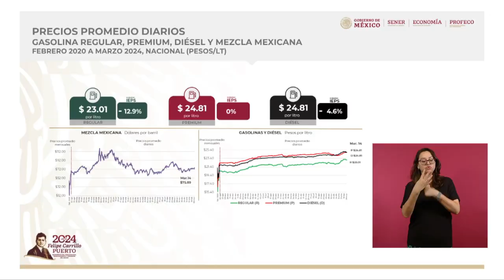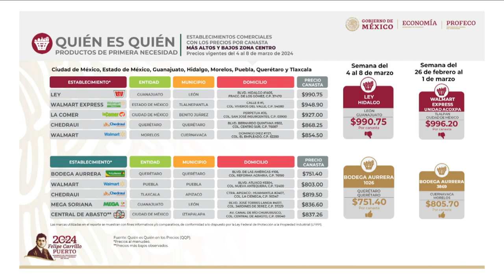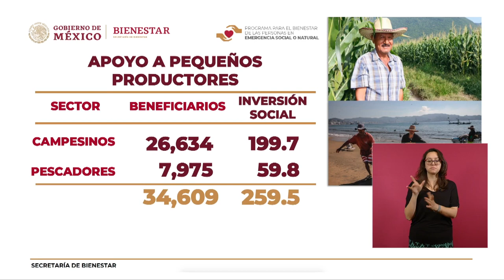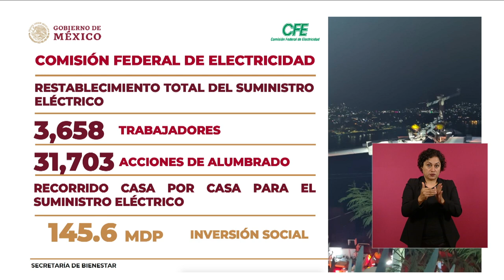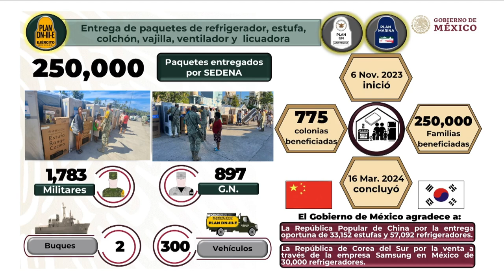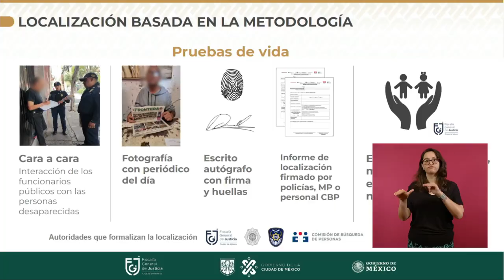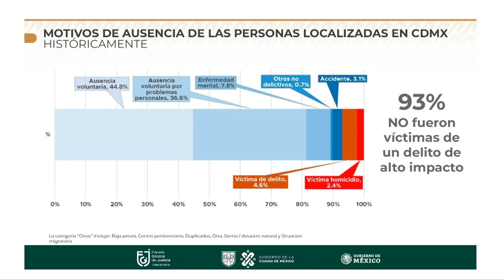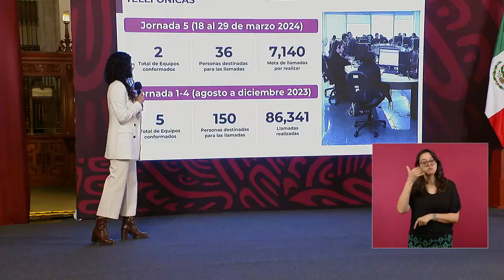MAÑANERA AMLO | 18 DE MARZO DE 2024